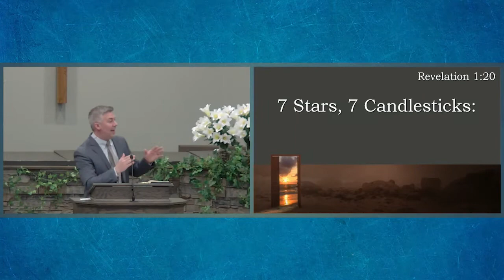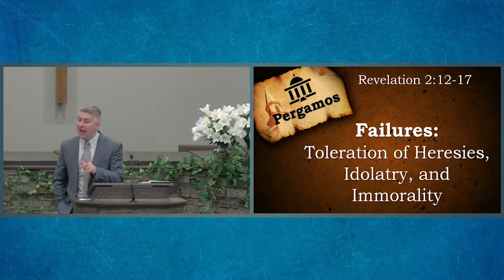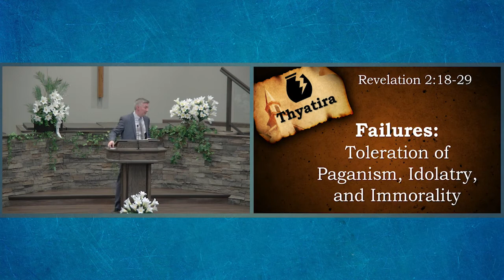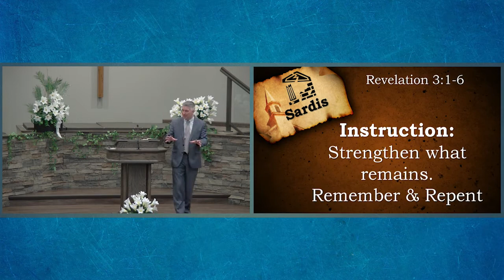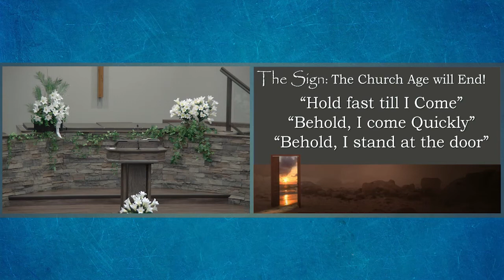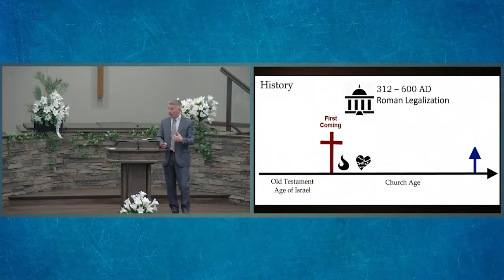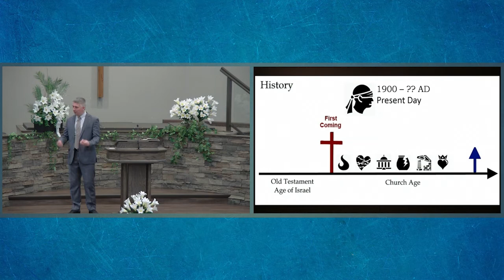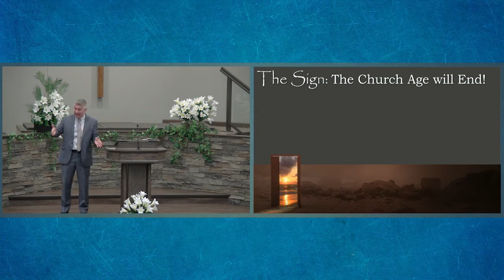Revelation -- Part B: The Church Age (4/18/2021)